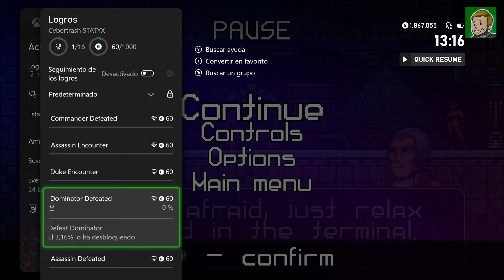CYBERTRASH STATYX - Guía rápida [LOGROS/TROFEOS]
▪️ Fecha de Salida: 13/03/2024
▪️ Precio: 9.99€
▪️ Tiempo Estimado: 1-2 horas